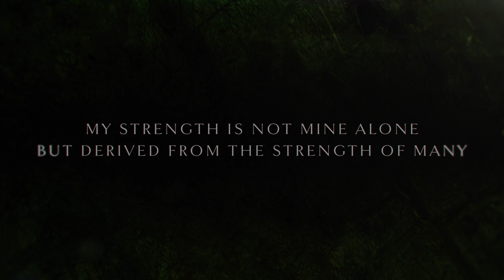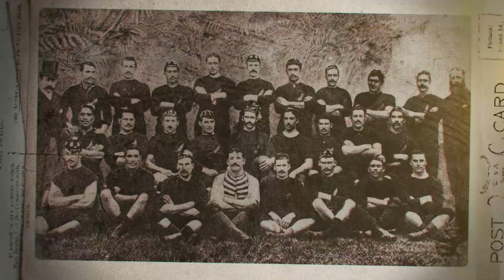EXCLUSIVE PREVIEW | Legacy: The Māori All Blacks | Sky Sport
The story of how Te Ao Māori and wananga have driven the Māori All Blacks to international success, as told by current
players and coaches, as well as the kaumatua that laid the platform for them.